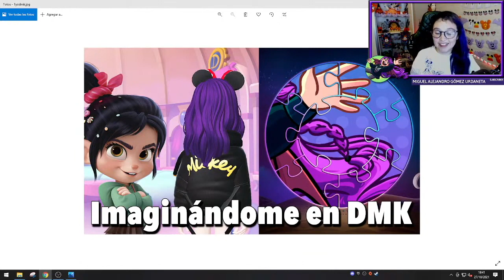Resumen: imaginando Laura en la Nube en Disney Magic Kingdoms / Parte 1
💜 ABRIR AQUÍ 💜

Saludos,
Laura

ˆˆ.ˆˆ